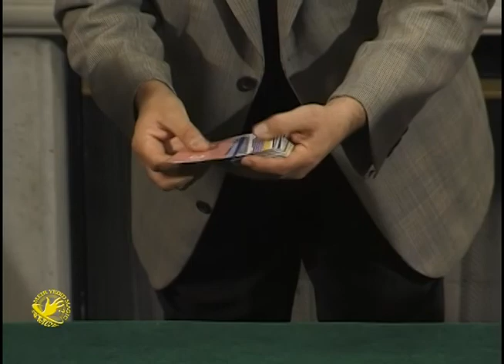Carl Cloutier’s World-Class Magic Video